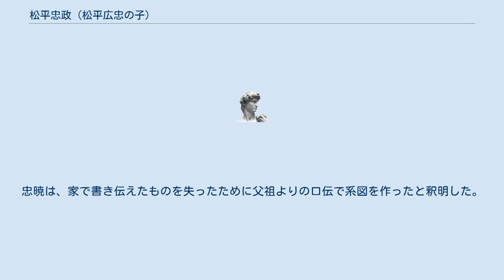松平忠政 (松平広忠の子)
松平 忠政 （まつだいら ただまさ）は、戦国時代から安土桃山時代の武将。
徳川家康の異母兄とされる。
同母弟に僧侶の樵臆恵最がいる。
ただし『寛政重修諸家譜』は伝承に否定的な考証を行っている。
 『寛政重修諸家譜』（以下、『寛政譜』）によれば、幕臣の松平彦大夫忠元らの呈譜や酒井忠道家臣（姫路藩士）松平孫三郎久典の系譜に先祖として示され、また三河国法蔵寺や広忠寺の記録にも名が見られるという。
それらによれば、松平忠政の経歴は以下の通り。
 母は大給松平氏の松平乗正の娘（名は「お久の方」）。
於大の方が岡崎城に輿入れすると、母は忠政を連れて三河国桑谷村（現愛知県岡崎市）へ移り住んだ。
その後、徳川家康と同日に同母弟が生まれ、僧侶となることが定められた（のちの樵臆恵最で、広忠寺初代住職となった）。
 永禄4年（1561年）、酒井正親が西尾城を攻めた際には、家康の命により正親に加勢した。
後に三河国額田郡に領地を賜い、従五位下右京大夫に叙された。
慶長4年（1599年）没、享年59歳。
三河国山中村の法蔵寺に葬られた。
 忠政には孫三郎康久、右京進長清の2人の子があった。
康久は松平信康に仕え、信康の死後は父のゆかりで酒井重忠（酒井正親の子）に属した。
その子孫は代々酒井雅楽頭家の家臣となり、『寛政譜』編纂時の姫路藩士松平久典の家である。
長清の末裔は幕臣となって数家に分かれた。
『寛政譜』編纂時には子孫として松平彦大夫忠元・松平万之助政備・松平平十郎政親の3家が続いている。
 『寛政譜』には、忠政―長清の子孫という諸家の系譜（巻第四十二に収録）に長い按文が付されており、上記の忠政に関する「家説」と、以下のような考証と事件が記録されている。
 『寛政譜』編纂時の考証によれば、『寛永諸家系図伝』（以下『寛永譜』）など幕府の記録を確認したが、忠政および樵臆恵最を松平広忠の子と伝える記録が無く、母・お久の方についても大給松平家の記録には存在しなかった。
また、広忠寺に寄進したとする土地についての書状も存在せず、従五位下右京大夫の叙任についても疑わしいという。
 また、「松平忠政の子・右京進長清」とされる人物は、『寛永譜』にある長沢松平家の孫三郎某（『寛政譜』では「信重」）の子・右京長次と同一ではないかとしている。
『寛政譜』本文では『寛永譜』を書き継ぐ形で、孫三郎某―右京長次の子孫とする系図が収められている。
なお「長清」の兄「康久」に相当する人物は『寛永譜』に見られないとして、『寛政譜』には記載されていない。
 なお、諸家の本家にあたる松平彦大夫信明は、享保20年（1736年）に勘気を被っていったん家禄を没収されており、その子の彦大夫政美が愁訴して、延享2年（1745年）に御家人として家を再興することになる。
この際に系譜について問われた同族の松平二郎右衛門忠暁が「忠政」に始まる系図を提出したところ、それが事実であるならば家康の近親であるにもかかわらず、知る者がなく微禄のままであるのは不審である、『寛永譜』の孫三郎某と右京長次が汝の祖先であろうと問い詰められる一件があった。
忠暁は、家で書き伝えたものを失ったために父祖よりの口伝で系図を作ったと釈明した。
『寛政譜』の考証ではこの一件を、家説の疑わしさを示すものとしつつ、後勘に備えるとして記している。